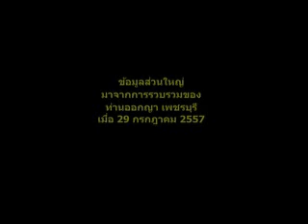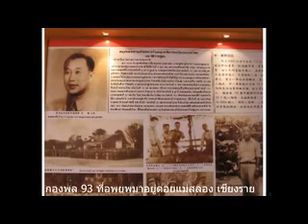ขบวนการค้ายาเสพติด 01 ในเครือข่าย Thai Royal Drug Trafficking Network